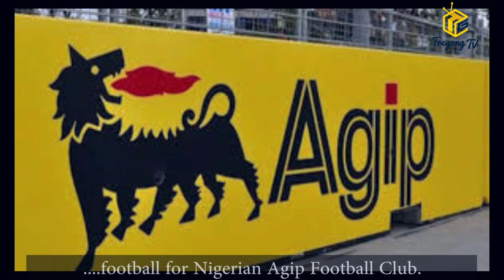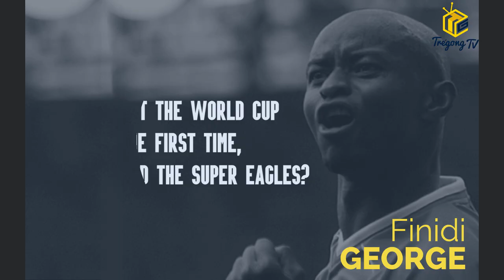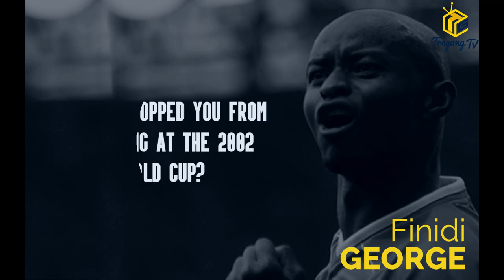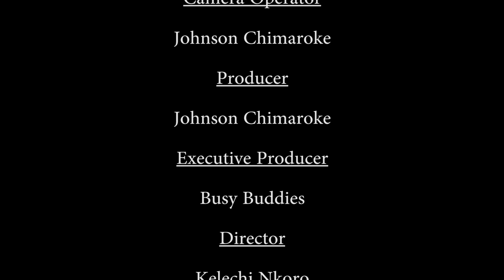THE EXCLUSIVE: FINIDI GEORGE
Former Super Eagles winger Finidi George talks about his times as a professional footballer, the national team, and some of his future plans